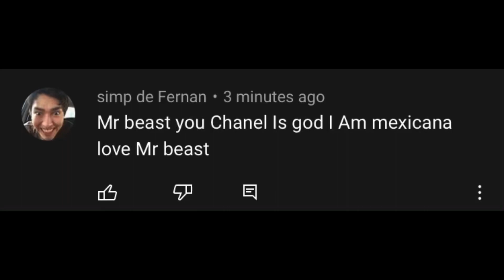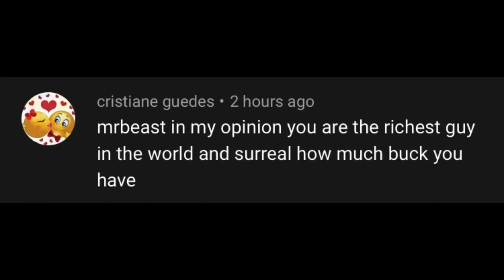Mr Beast Comment Section